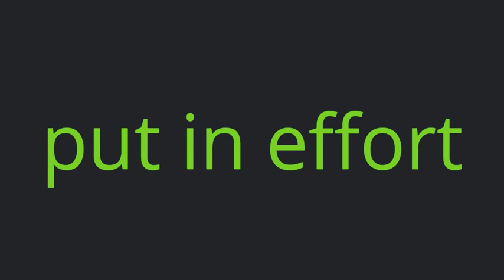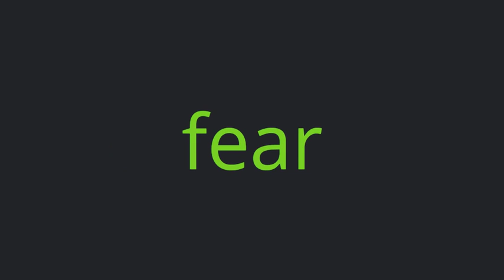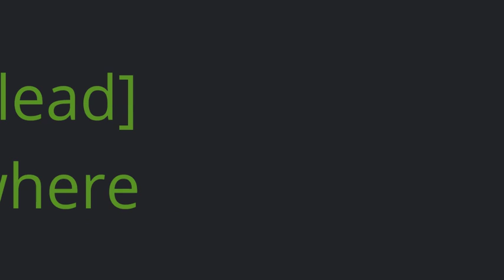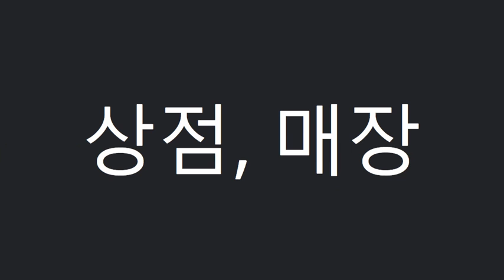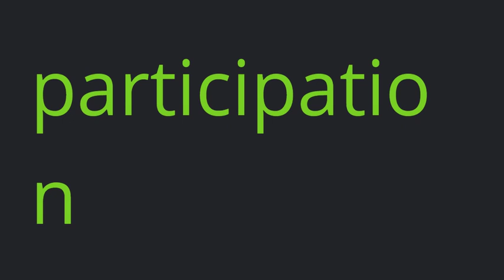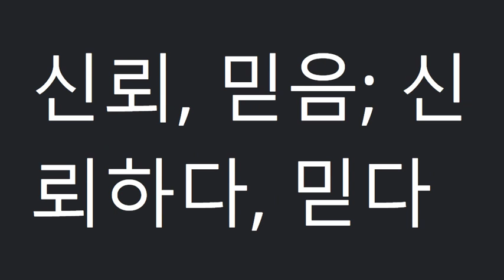모의고사_고1_2018_03월_단어(20~24,29~36) 안법고